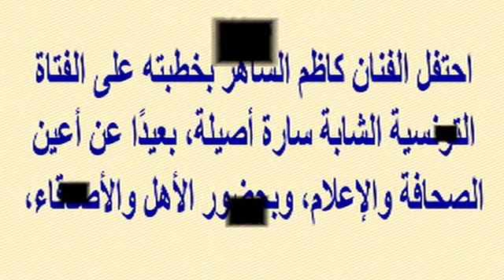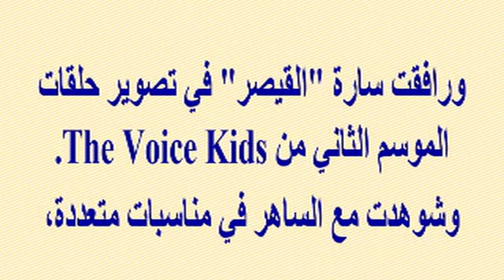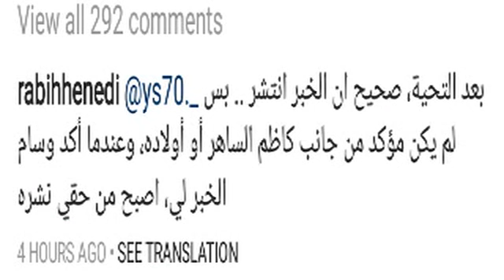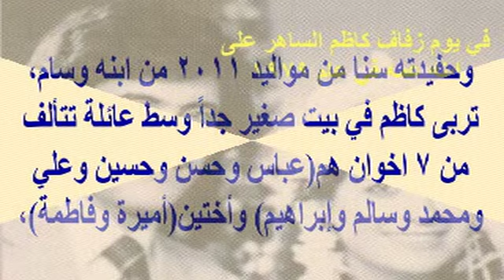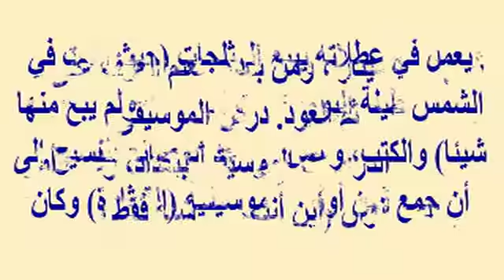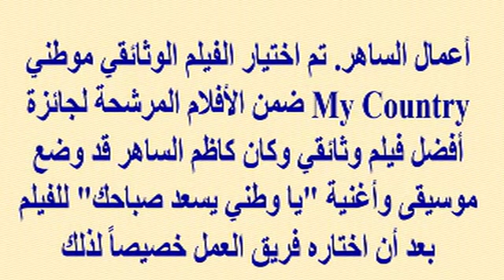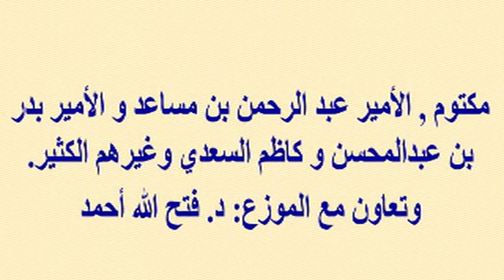فارق السن الحقيقى بين كاظم الساهر وحبيبته سارة التونسية وماهى جنسيتها الاخرى وكيف تعارفا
وبرجاء زيارة مدونتى الجديدة على الرابط
  وشكرا

فارق السن الحقيقى بين كاظم الساهر وحبيبته سارة التونسية وماهى جنسيتها الاخرى وكيف تعارفا ومعلومات عنها